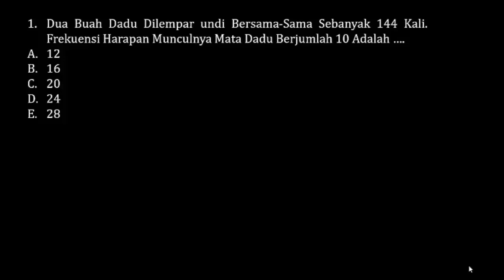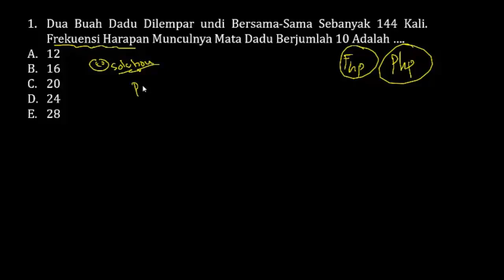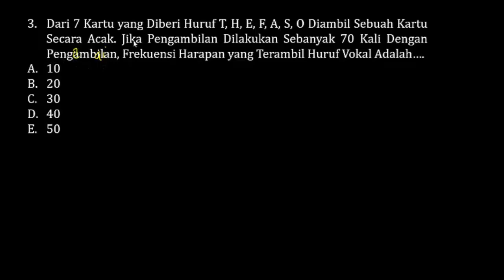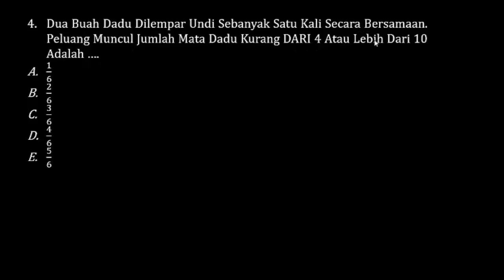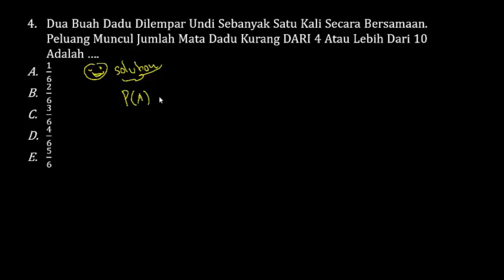PREDIKSI SOAL TIU CPNS HOTS 2019 - SOAL CERITA (PELUANG)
Untuk Video yang Maksimal, Silahkan Putar Dengan Kualitas Terbaik (480p - 1080p)😇🙏. Selamat Belajar, Semoga Berhasil.